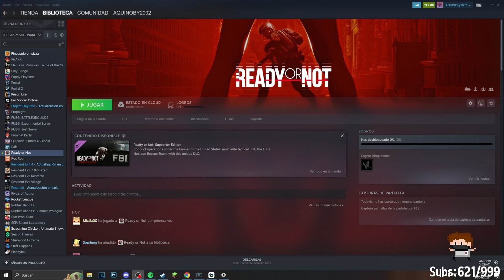SOARINNG se le DECLARA a AQUINO de NUEVO